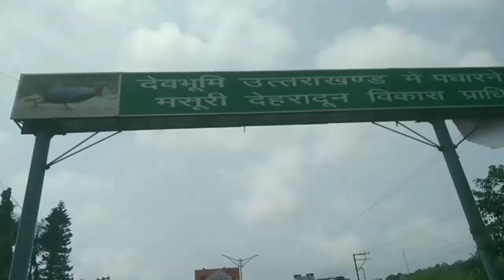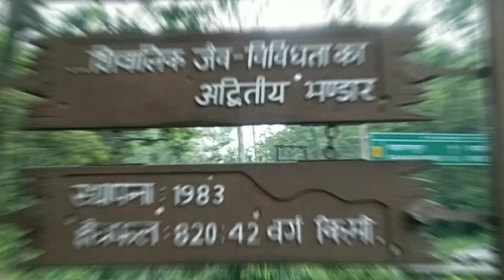माँ डाट काली माता दी